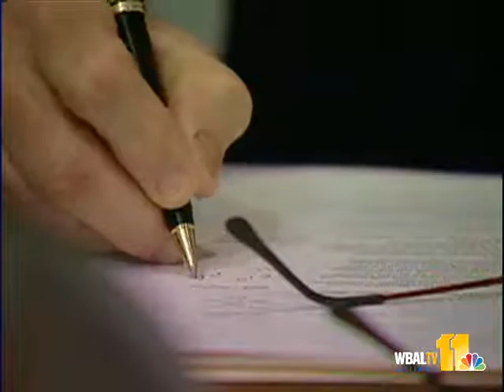Politicians Evaluate Security After Ariz. Shooting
The Arizona shooting rampage has many politicians re-evaluating their own security.